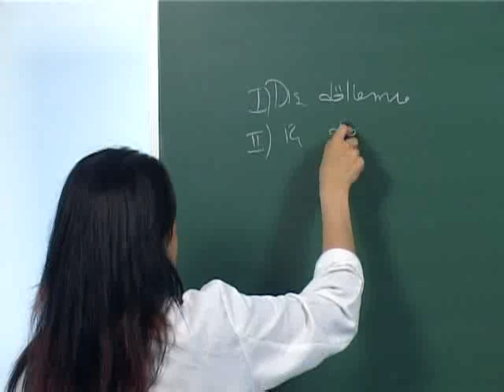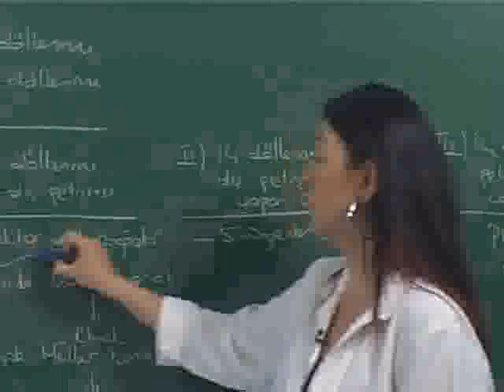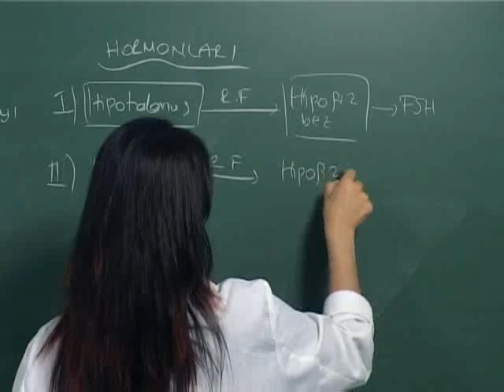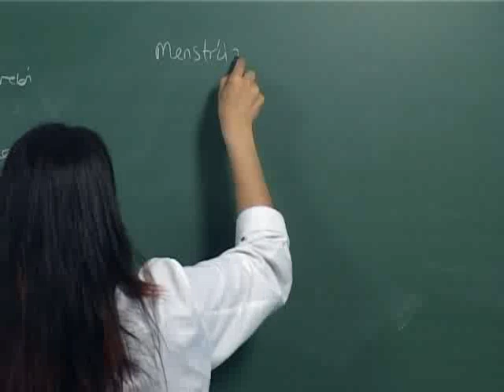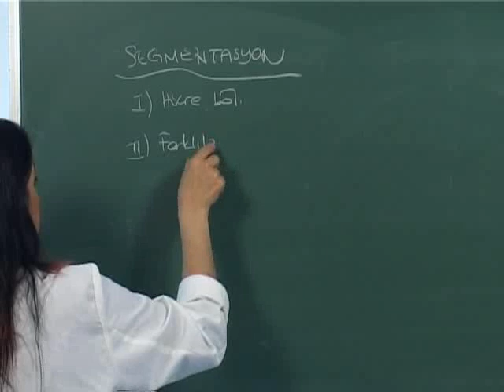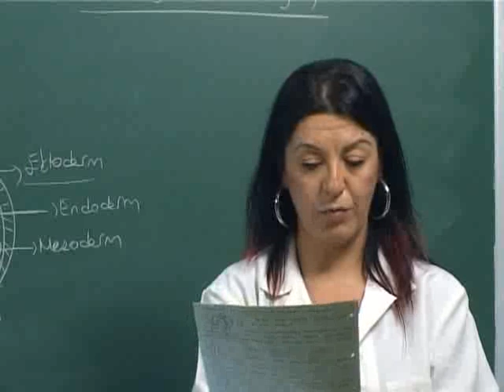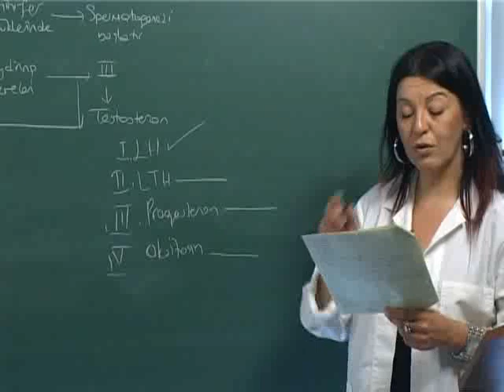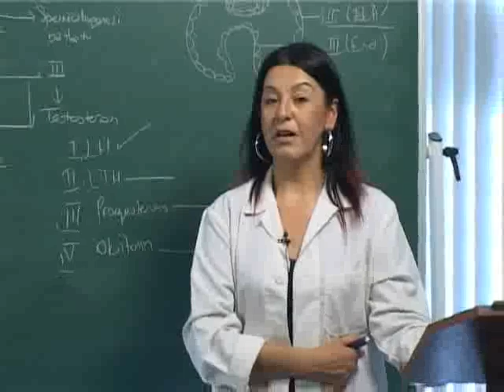Üreme Gelişme Ders 2-Biyoloji-TYT-AYT-YKS